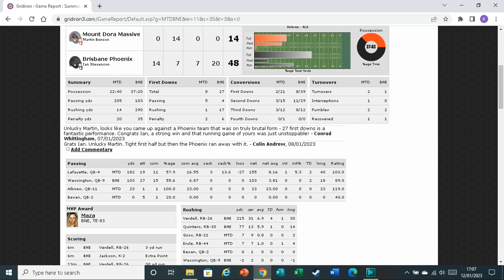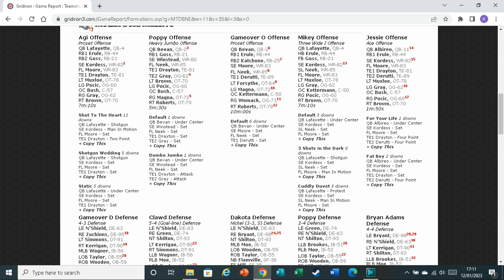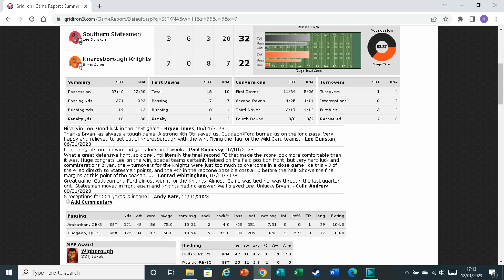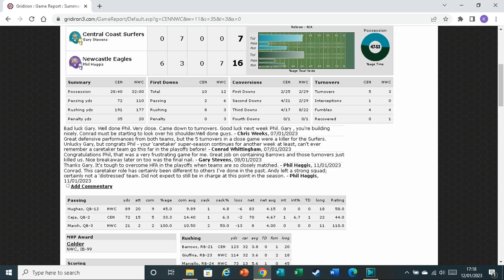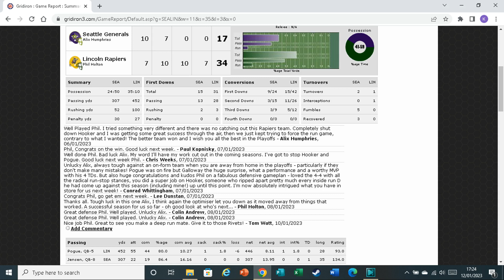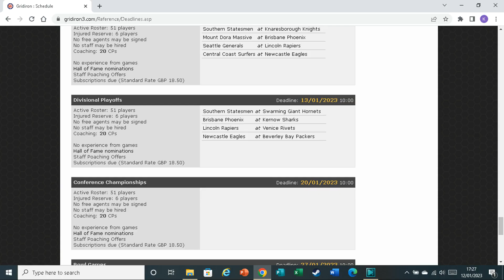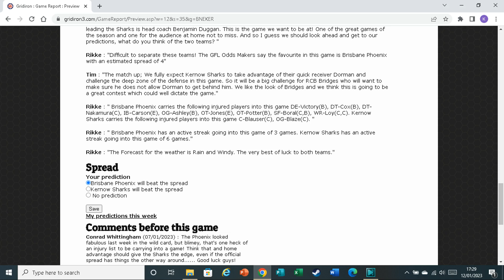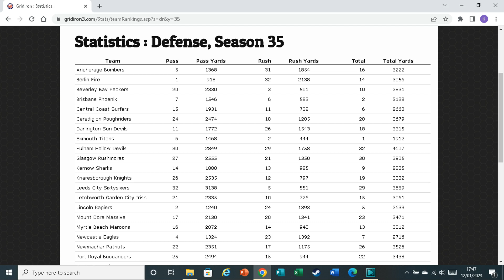BS of the Week - Episode #25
Kev is back from the Winter Holiday and just in time as we discuss a very exciting Wild Card weekend in the Big Sky.